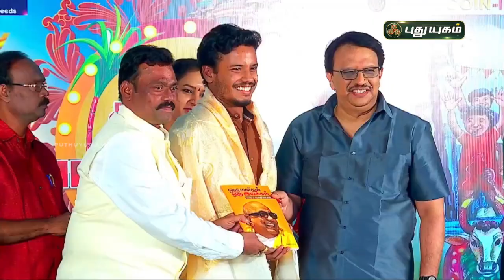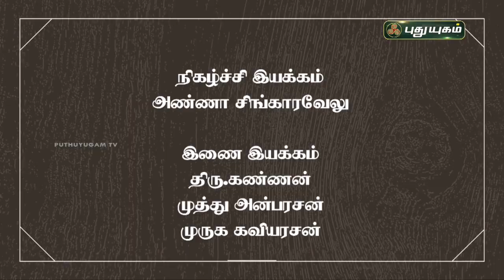காணும் பொங்கல் சிறப்புப் பட்டிமன்றம் - நடுவர் டாக்டர் ஜெய.ராஜமூர்த்தி தலைமையில்.. | PuthuyugamTV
நடுவர் டாக்டர் ஜெய.ராஜமூர்த்தி மற்றும் பிரபல பட்டிமன்ற பேச்சாளர்கள் பங்குபெற்ற காணும் பொங்கல் சிறப்புப் பட்டிமன்றம்